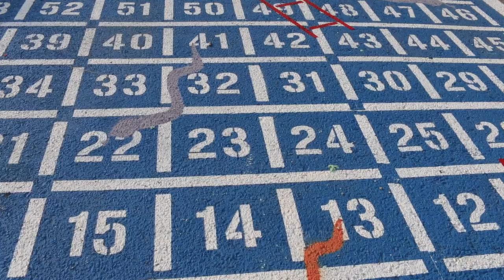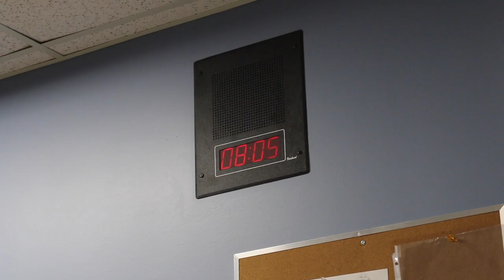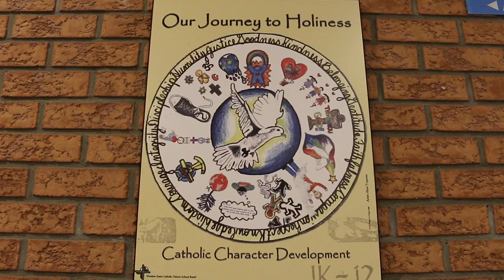First Day of School 2019 - Sights & Sounds